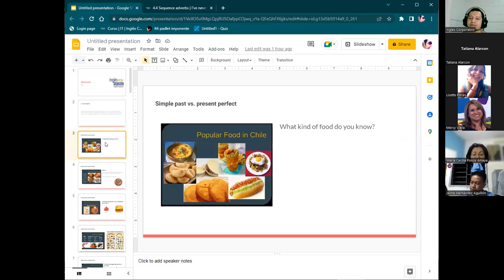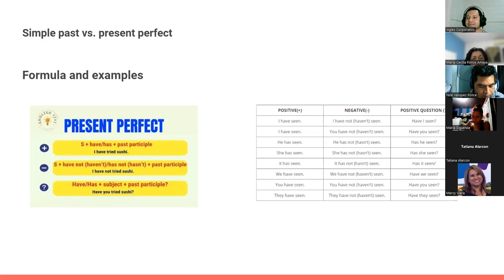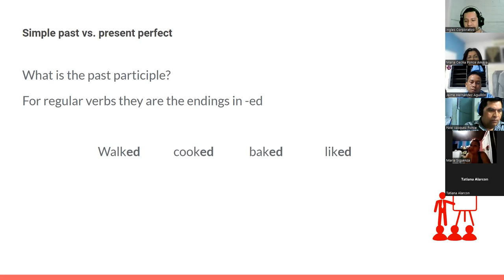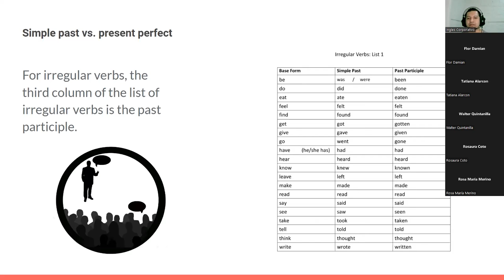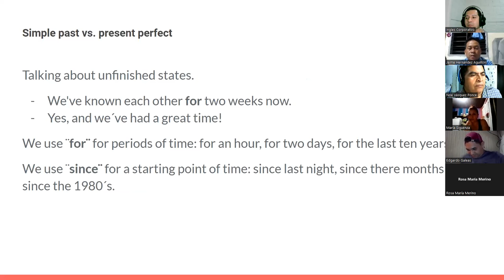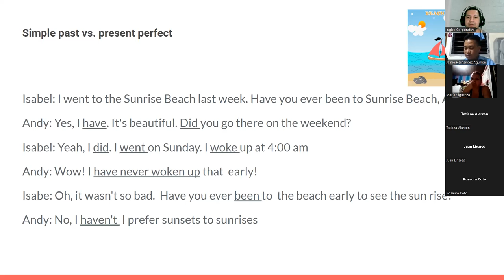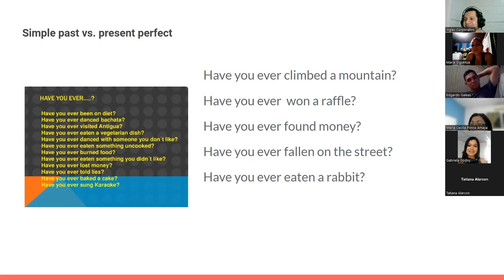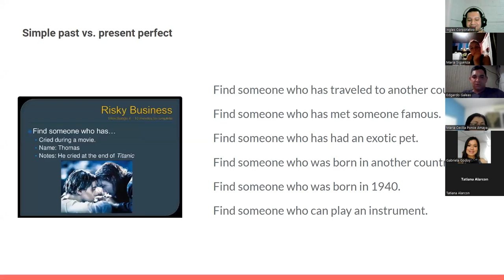Inglés Corporativo-19072022-Present Perfect vs Simple Past